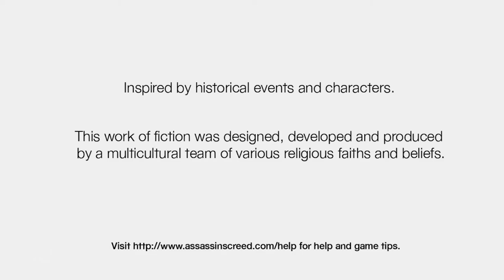ASSASSIN'S CREED (Memory Block 1 - Solomon's Temple)(Gameplay / Walkthrough)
Title: Assassin's Creed
Genre: Action, Adventure
Developer: Ubisoft Montreal
Publisher: Ubisoft
Release Date: 2008